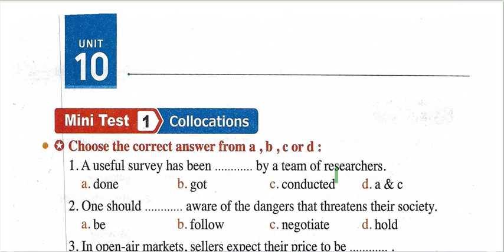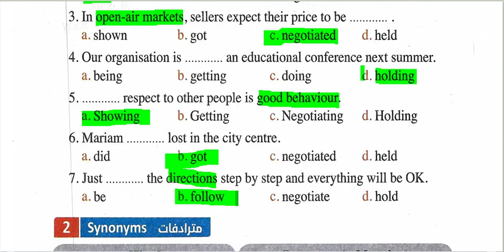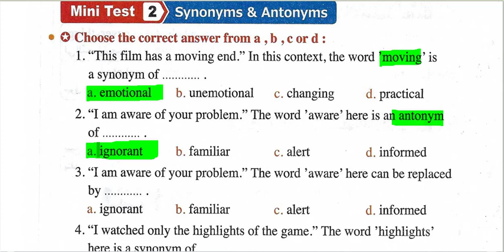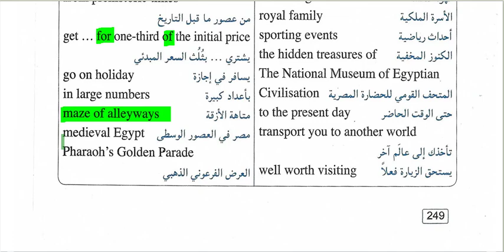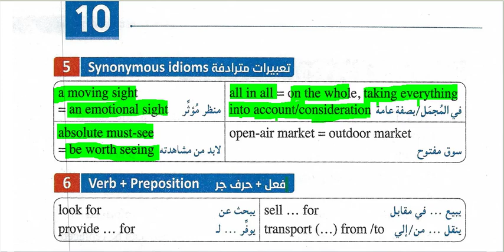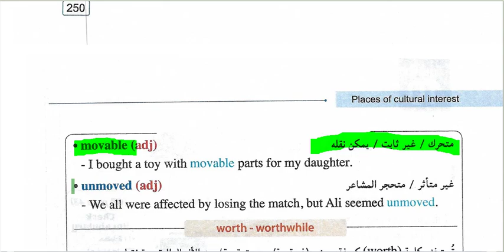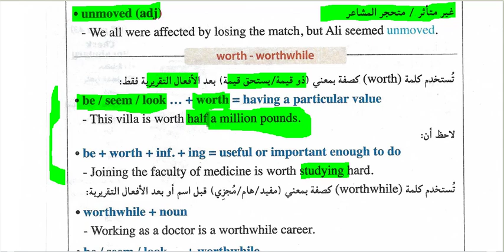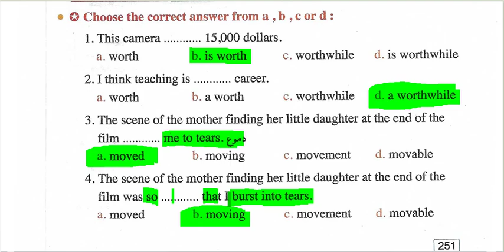حل كتاب المعاصر ص 247-251 تمارين كلمات الدرس 3-4 من الوحده 10 الجزء التاني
انجليزي تالته ثانوي 2022 المنهج الجديد الترم التاني حل تمارين الوحده العاشره كلمات الدرس التالت والرابع الجزء التاني ص 247-251